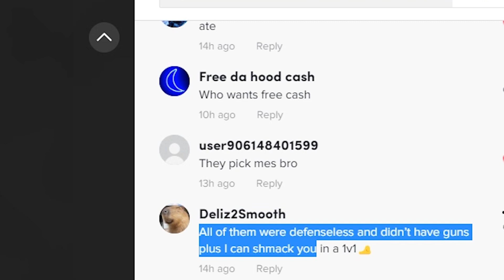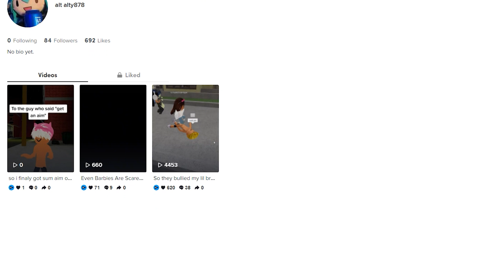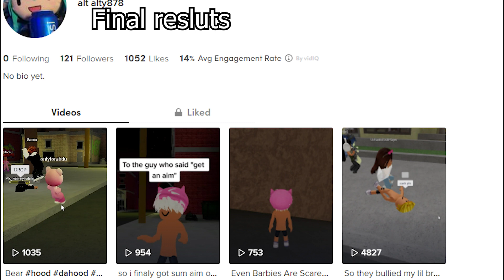Becoming A Roblox Da Hood TikToker For 3 Days (Kinda Blew up)